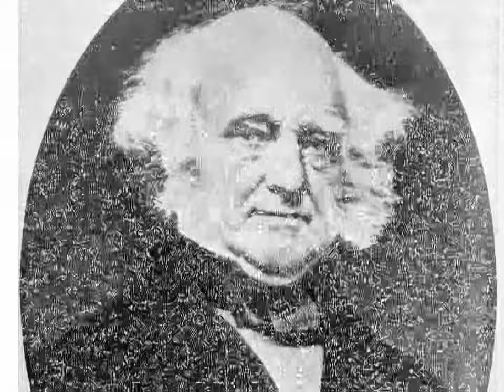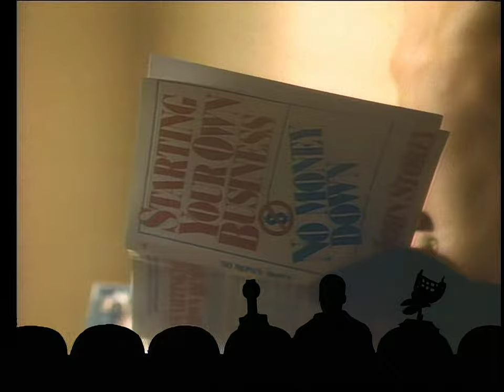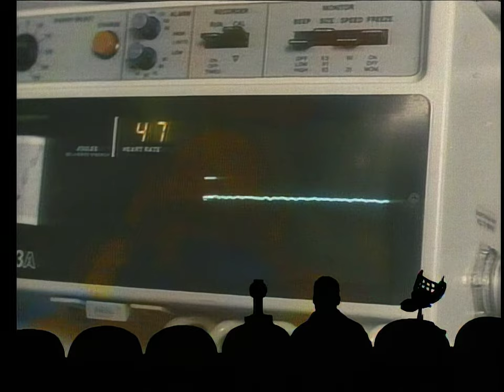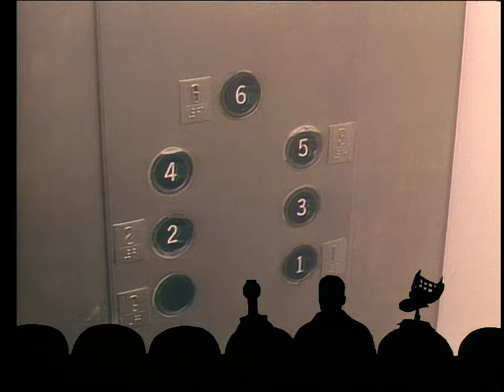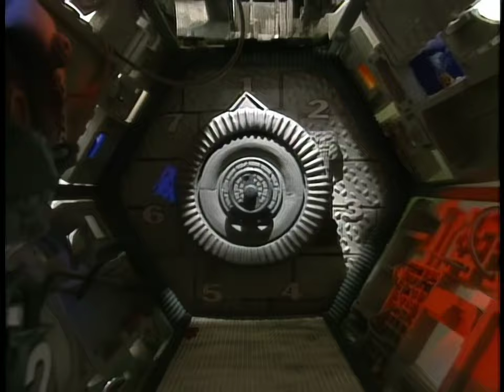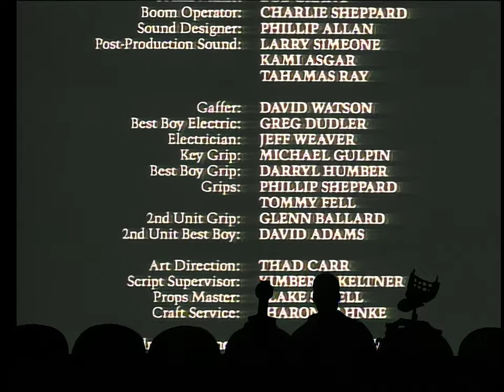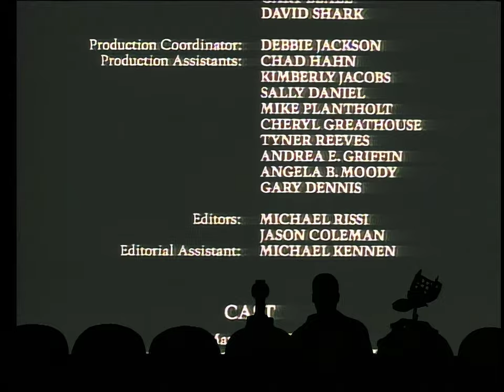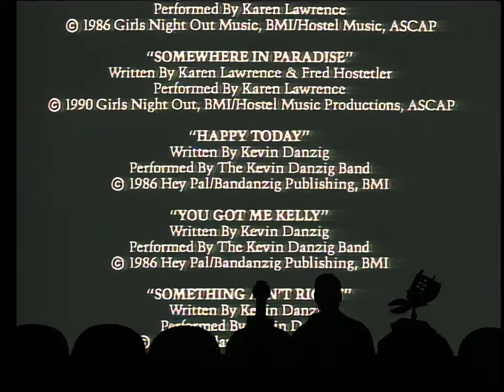MST3K - Soultaker (S10 E01) [HD] 1080p60 - Project MSTie